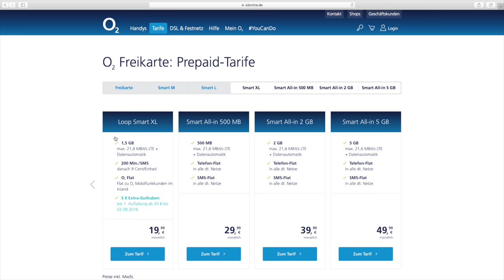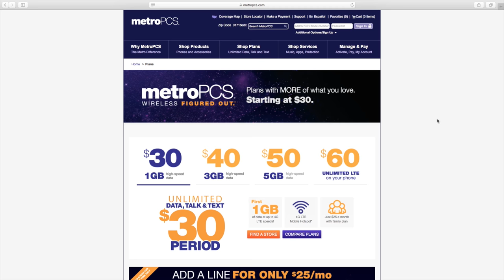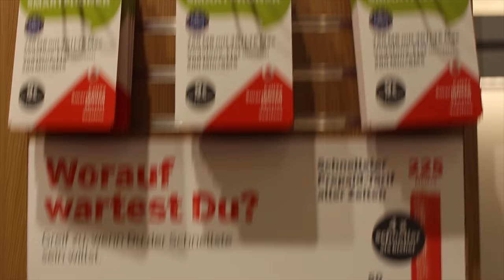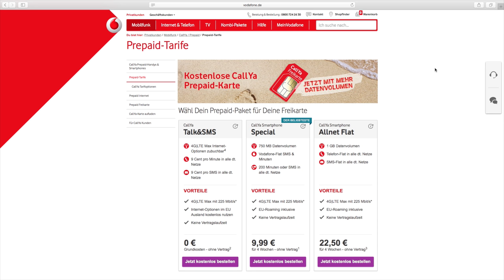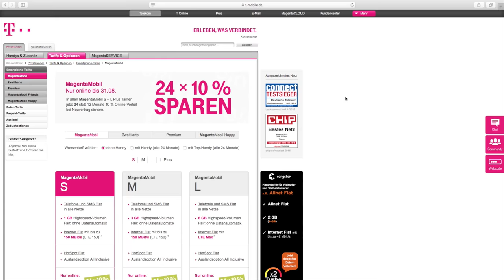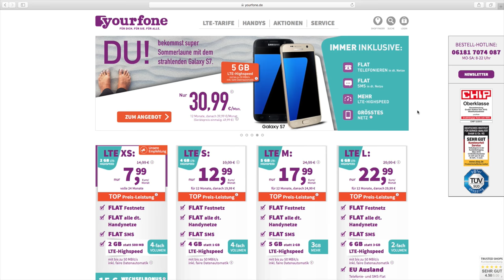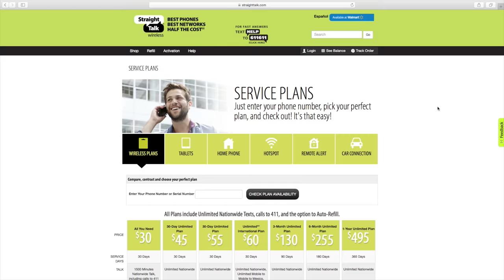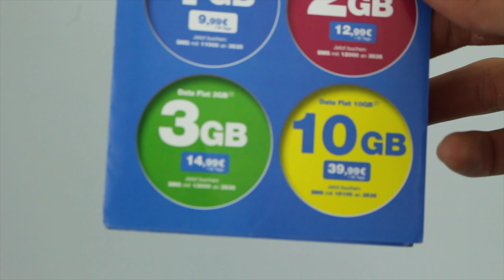Cell Phone Plans in Germany vs. the U.S.! | July 2016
Ever wonder how cell phone plans in Germany compare with cell phone plans in the U.S.? Watch the video to find out!
⬇︎SHOW MORE⬇︎

Reach Mobile - $20 off using code “stetsdogg”
Visible - $20 off using code “wFT2c”
Tello - $10 off using code “P34BBHFB”

Looking for more? Check out the website. See best the best plans and easily compare plans, prices, & features.

PODCAST - Pinch To Zoom
My friend Gabe Shakour (from YouTube channel Digital Tech Reviews & Tips) and I host a podcast called Pinch To Zoom focusing on technology, cell phones, cameras, and the latest tech news. Listen wherever you get your podcasts: